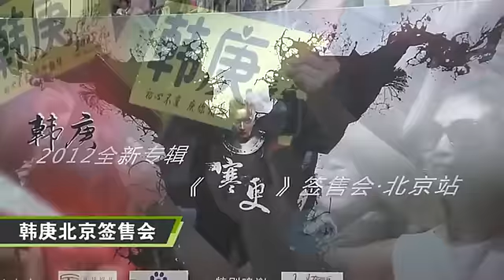HanGeng韓庚_寒更簽售會- 北京站[音悅Tai]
影片來源：音悅Tai